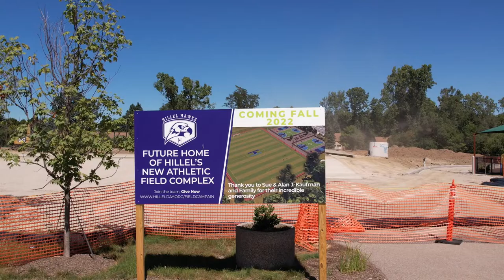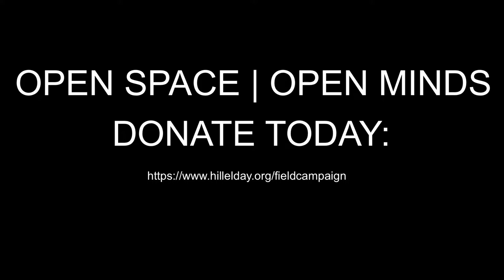Hillel Athletic Campaign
Check out this construction job site drone video we captured in Farmington Hills, Michigan for our friends at Hillel Day School. They are in the process of creating a new athletic field complex for their students. For more information on our construction drone services